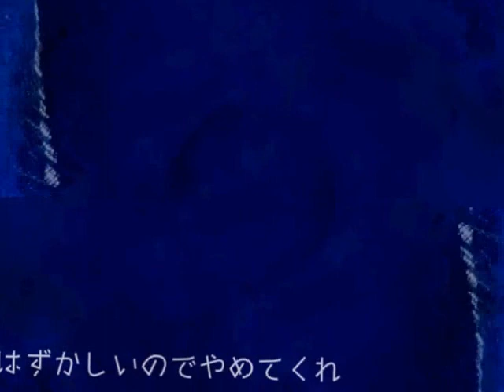【初音ミク】kirari【オリジナル】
●佐々木Ｋすけです●